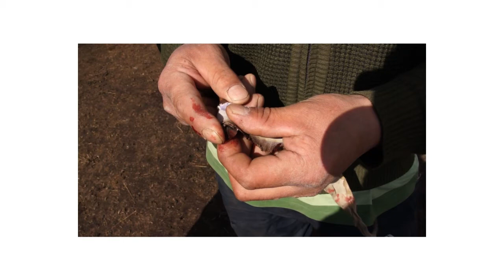Natasha Fijn - Sensory Attunement between Horse and Rider in Mongolia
Dr Natasha Fijn, The Mongolia Institute, The Australian National University.

The horse is eminently culturally adaptable. Both humans and horses are increasingly living settled and enclosed existences, while being used less in working roles. In the 'Land of the Horse' in Mongolia, horses still function as a core part of the mobile pastoral herding existence. The focus here is on the use of ‘architectures of domestication’, specifically herding tools, as extensions of the body. The use of a bloodletting knife has an important function as a means of building immunity and preventing illness. There has been little documentation of the practice of bloodletting on horses, but this ancient healing tradition will be described in detail here through a sensory ethnographic approach. Some tools used by herders could be construed as a means of control or coercion, but they are often used with the intention of directing and guiding an individual animal,  or in this instance, the promotion of health and prevention of illness.